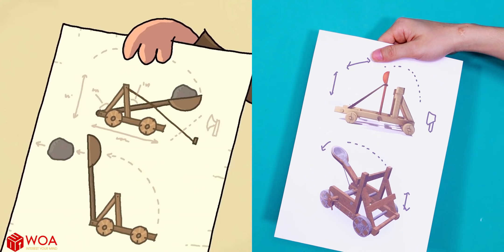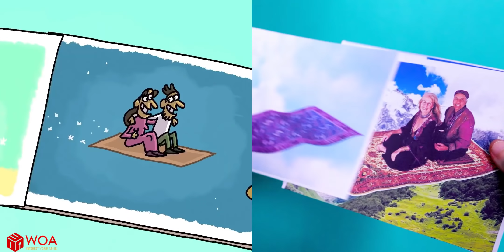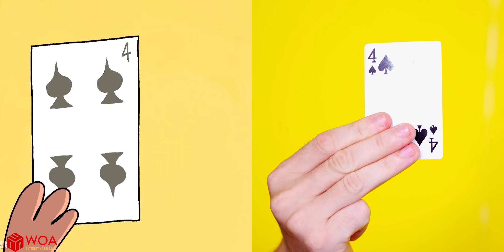Cartoon Box Catch Up Parody #17 | The BEST of Cartoon Box | Hilarious Cartoon Compilation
Write in the comments about the best episodes

► Toon Toon Vietnam: Woaparodyvn​​​
► Toon Toon IND: Woaparodyind
Check out all fun cartoons from WOA Network:  PlaylistAdultCartoon
TOP Best Episodes Of Cartoon Parodies

00:00 Attack Of The Monster
00:59 The Magic Carpet
02:02 Hitman at the Opera
02:58 Amazing Shooting Skills
04:50 World's BEST Omelet
05:33 The king of jungle
05:53 Date night
07:32 The best invention in history
About WOA Parody:
At WOA Parody, we create parodies of the funniest scenes in famous cartoons and animated films such as Frame Order, Tom & Jerry, The Simpsons, etc. We hope to bring you lots of fun and cheer you up even on the worst of days!

About us:
📲 Take a tour in SCONNECT! [ h​​​ ]
🌍 Visit WOA Network website! [ ​​ ]

CREDIT:
Scriptwriter - Tung Pham
Prop -  Trung Vu and Anh Ngo
Lighting - Luong Do
System Developer - Nhan Nguyen